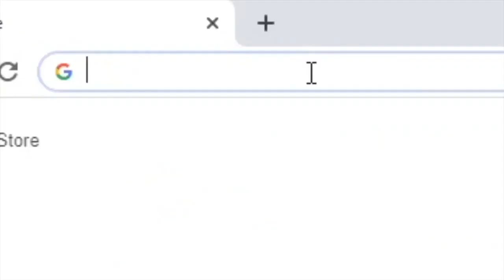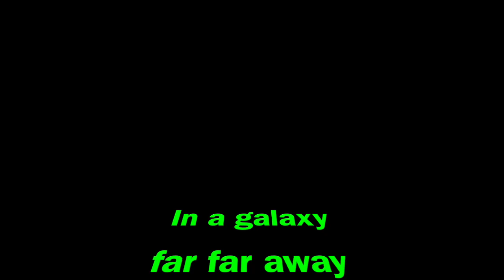BEST VC GLITCH in NBA 2K20 AFTER PATCH 12! NEW VC GLITCH 2K20! EASIEST VC GLITCH METHOD in NBA 2K20!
videos and plan to for the next few years i am planning to hit 30.000 subs by 2020
instagram is @KFRTheGeneral
Twitter is @KFRTheGeneral
Click discord link in banner